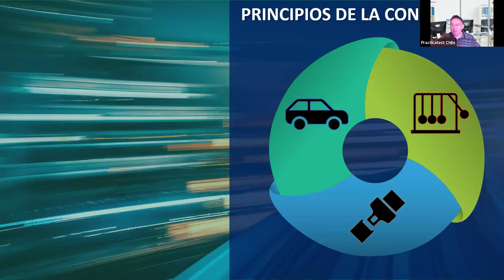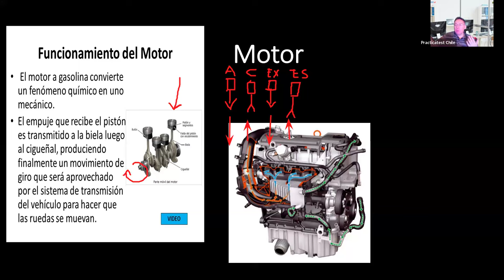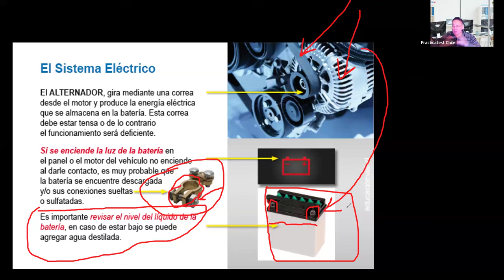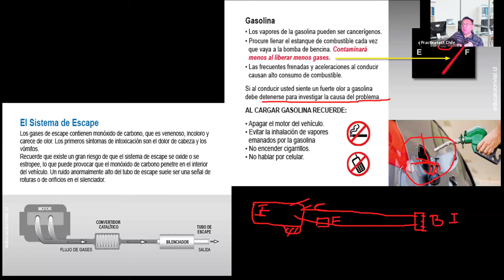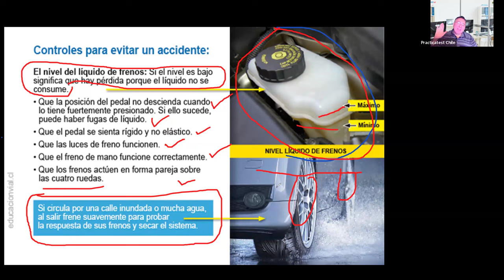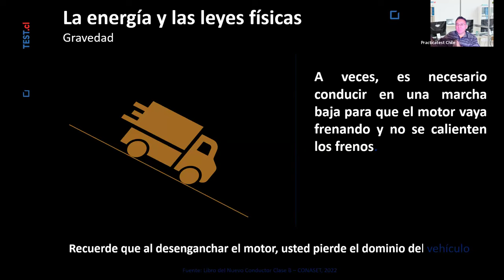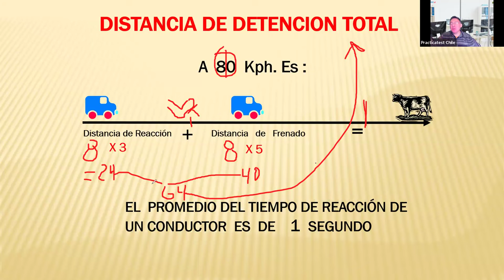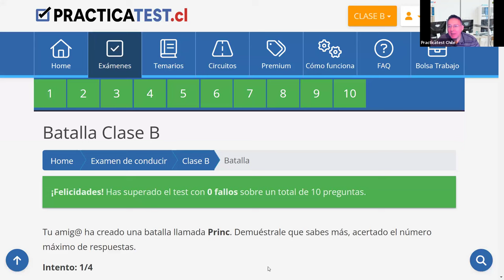540. LIBRO DEL NUEVO CONDUCTOR - Examen - Licencia de conducir Chile 2024 - TEMA 2 - CONASET